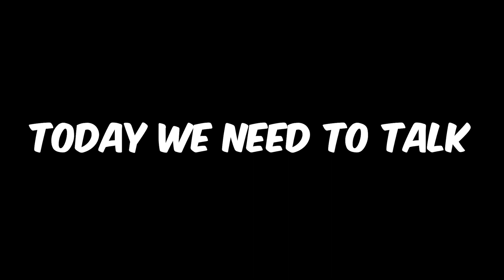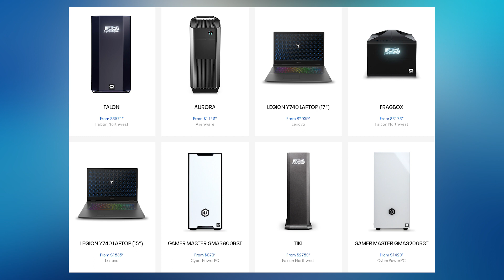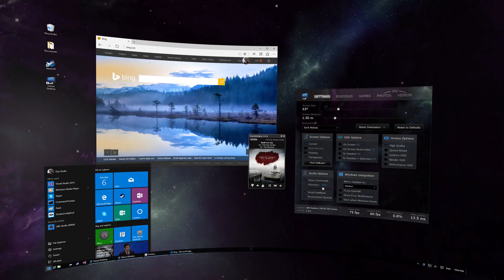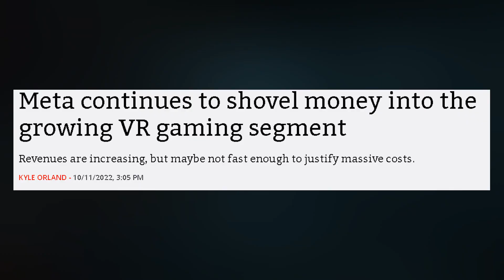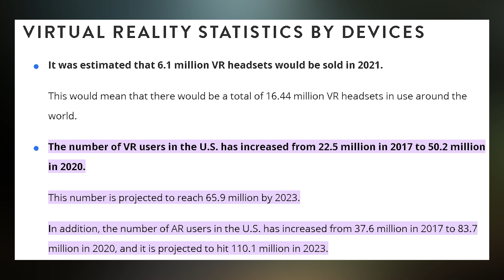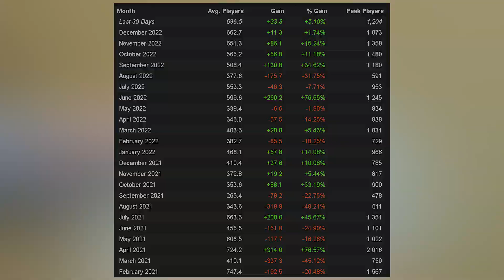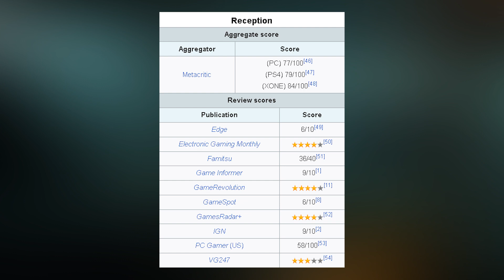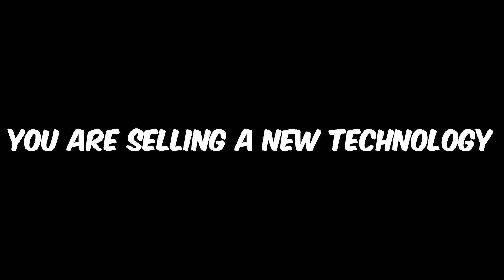Why Half Life: Alyx is VR's BIGGEST Headache!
So guys… today we need to talk.
And I mean really talk…

Lets talk about an ugly truth in the VR sphere that nobody really wants to touch.

We’re gonna get real about VR’s most critically acclaimed game Half Life: Alyx and I'm gonna provide a couple of reasons why it’s release has perhaps set VR gaming back a decade.

Welcome to the simulation inside the simulation; I am Tooodamngolden, your VR Voyager and today…

Be sure to check us out every Monday for Metaverse Monday's where I break down all the week's VR News!

🐦 Follow me @tooodamngolden on Twitter and Instagram!! 📷